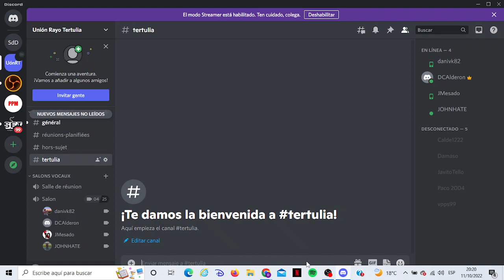TertuliaUR 7x05 con Jesús Mesado y John Jairo (2ª parte y Despedida)